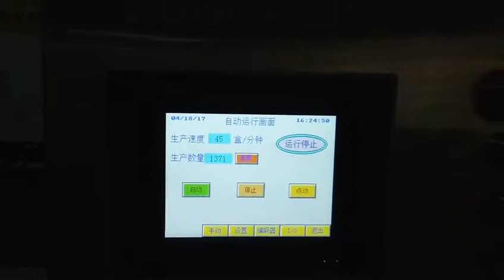Red wine cartoning machine | Wine packaging machine |Guangzhou Dajiang Co., Ltd.